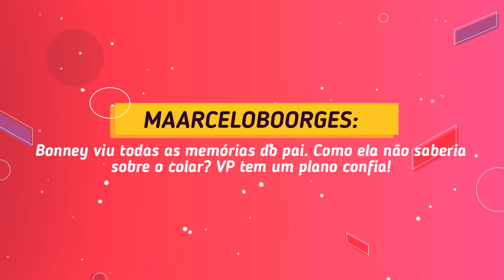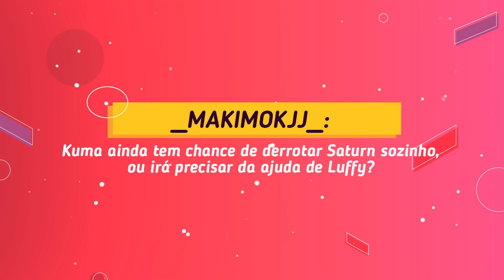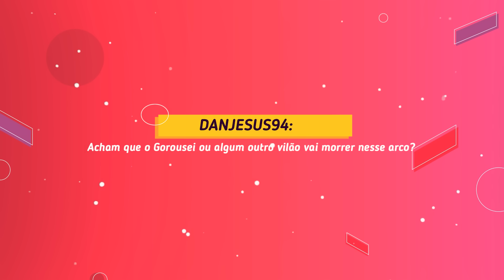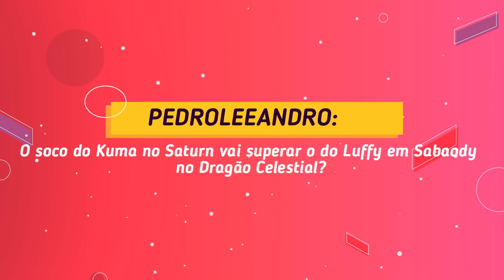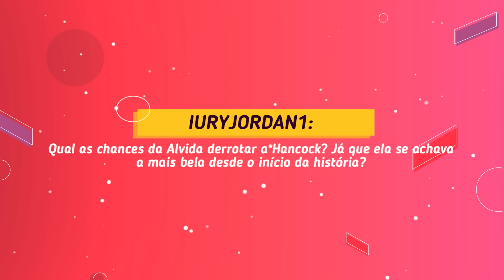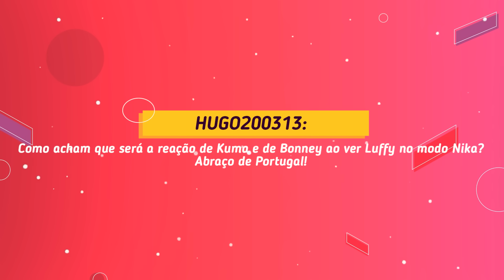TRAIÇÃO CONFIRMADA! KIZARU MUGIWARA EM 2023! KUMA SUPEROU LUFFY?